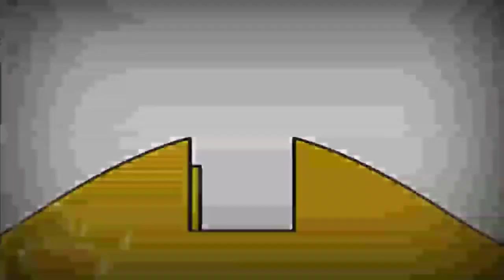7 листопада 2023 р.